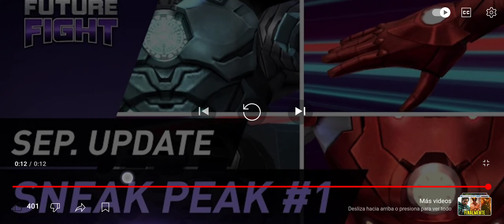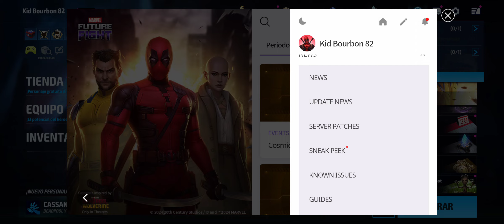WAR MACHINE y RESCATE SNEAK PEEK - Marvel Future Fight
✔ En el video de hoy les comparto el prime SNEAK PEEK oficial que ya trae un sorpresa que quizas pocos esperaban.

🌟✨CAMINO A LOS 4000 SUSCRIPTORES🌟✨